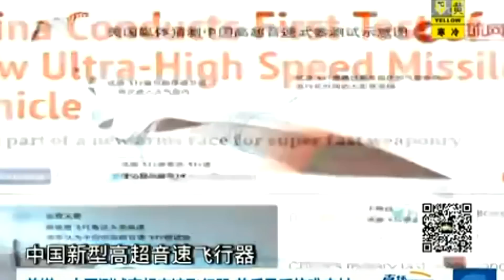China Just Tested A Hypersonic Missile Vehicle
China military affairs analysts said the hypersonic vehicle test represents a major milestone in China's military buildup of weapons it calls "assassin's mace" arms—weaponry designed to allow a weaker power to defeat a stronger one.